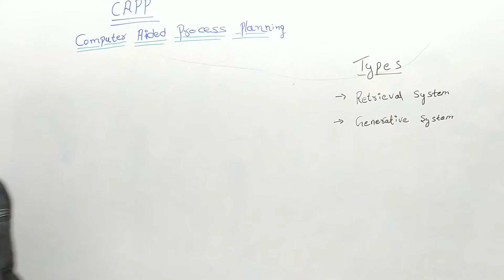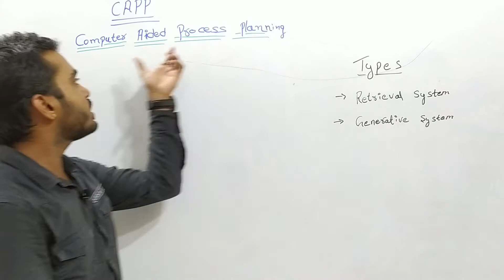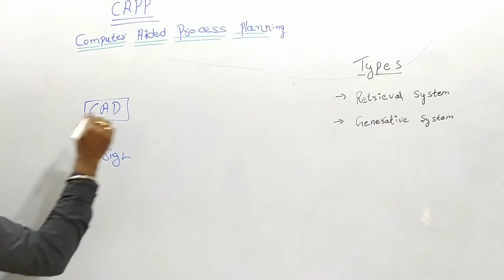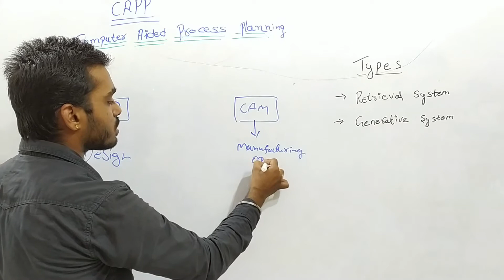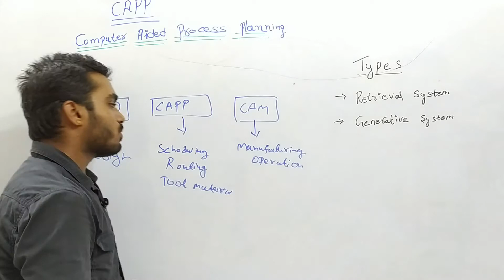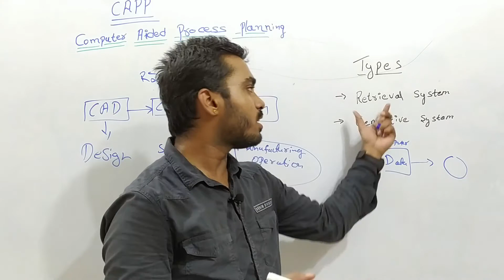Computer Aided Process Planning [capp] in {Hindi}~Types~By Saurabh Sir, STUDY CENTRAL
Computer Aided Process Planning [capp] in {Hindi}~ By Saurabh Sir~STUDY CENTRAL

Your Query--:
1- Benifits of Capp
2- What is compter aided process planning
3- Introduction of capp
4- Introduction of computer Aided Process Planning
5- Generative types capp
6- Retrieval types capp